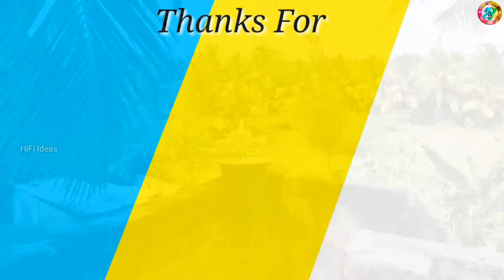How To Make Amazing Waterfall Fountain At Home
In this video we are going to see how to make a amazing waterfall fountain at home very simply. Waste plastic materials to make this amazing waterfall fountain.